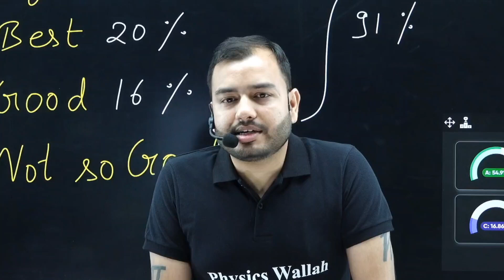Perfect Teacher कैस Decide करे? 🤔|| Must Watch If You Are Confused!